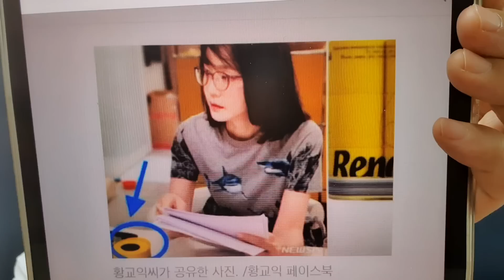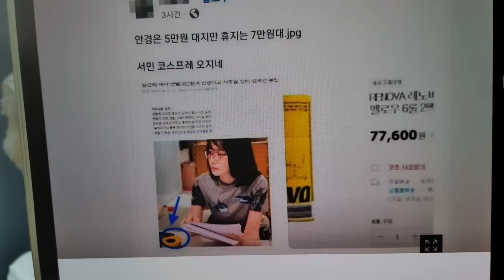“김건희 휴지가 7만원” 황교익 지적 ... 실제 가격 알고보니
김건희 사무실에서 사용하는 노랑휴지, 값비싼 제품이라며 "서민 코스프레" 주장하다가 황교익 폭망